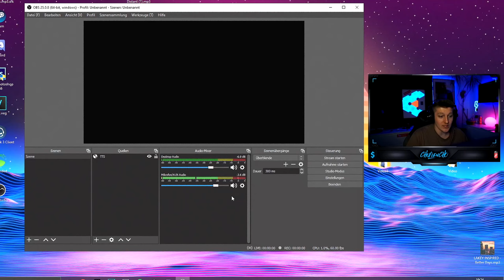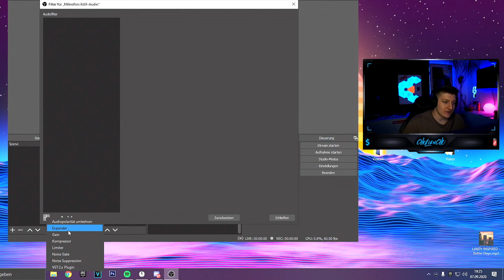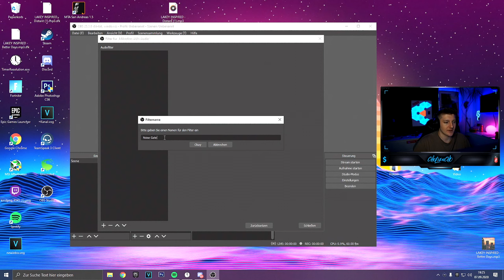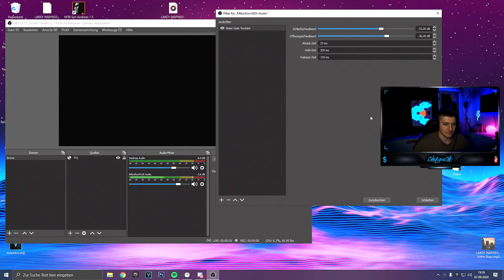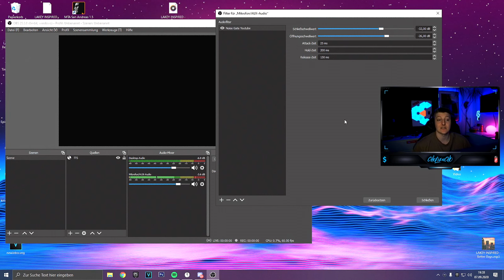Noise Gate in OBS einrichten? | Tutorial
Ahoi!

Heute wieder ein neues Tutorial von mir in dem ich euch zeige wie ihr den Noise Gate Audio Filter in OBS oder SLOBS einstellt. Noise Gate zählt mit zu den wichtigsten Audio Filtern die ihr in OBS/Slobs zur Verfügung habt und auch unbedingt benutzen solltet wenn ihr Geräusche um euch herum vermeiden möchtet wie z.B eine laute Tastatur oder sogar geschrei von draußen :D
Noise Gate ist wirklich sehr einfach einzurichten und anhand des Videos auch noch einfach hinzuzufügen.

Falls ihr auch Interesse habt meinen Discord beizutreten findet ihr etwas weiter unten auch einen Invite-Link dazu.

✗ Equipment:

➤ Kamera : Sony Alpha 5100 (Normales Objektiv)
➤ Mikrofon: Kameraintegriert
➤ Computer: i7 8700k - GTX 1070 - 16GB DDR4
➤ Webcamaufnahmen: Elgato Camlink mit Kamera
➤ Elgato HD60S zur Bildübertragung

ES HAT EUCH GEFALLEN? Vergesst kein Abo!

Song: Lakey Inspired - Distant